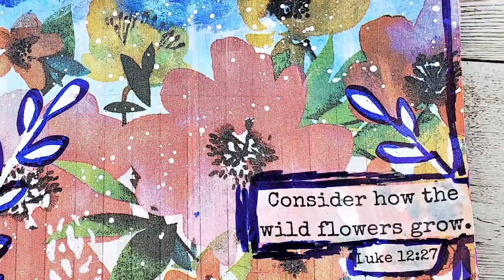Art Journal Process + Devotional Luke 12:27 | Mixed Media Scripture Journaling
Watch my scripture journal process and let's chat about Luke 12:27-28!